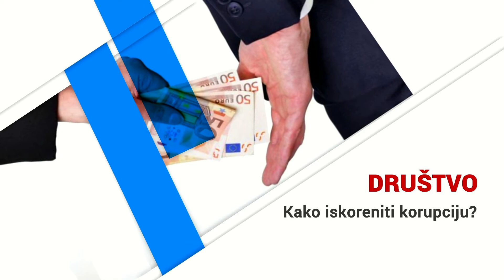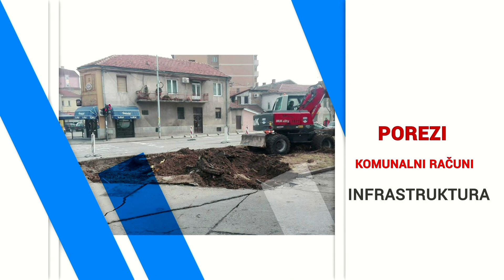Da li ste posle preležanog kovida i dalje bolesni?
Gost: Prof.dr Boris Đinđić, kardiolog KC Niš
Autor i urednik: Dušica Dejić